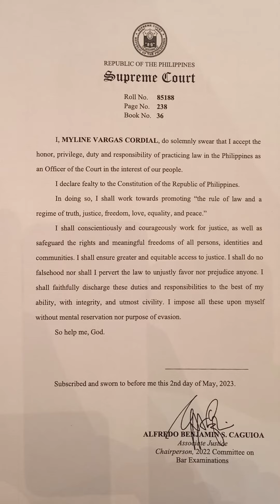#85188 signed the Roll of Attorneys